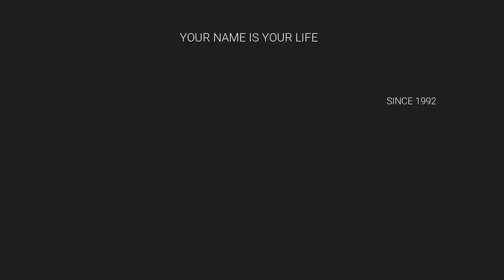TOP EVER NEVER SEEN GIRL BABY NAME STARTING WITH K / NUMEROLOGIST 9842111411 / K.N. SARAVANA KUMAR